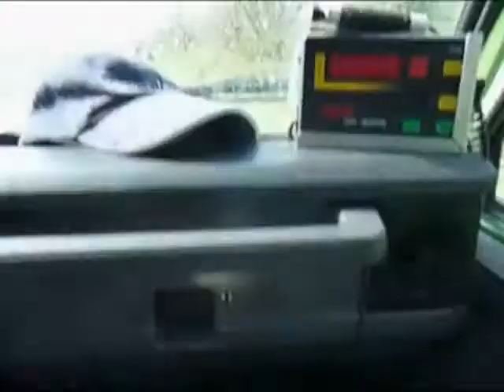PROVE DI PIANTATE 18 04 2010